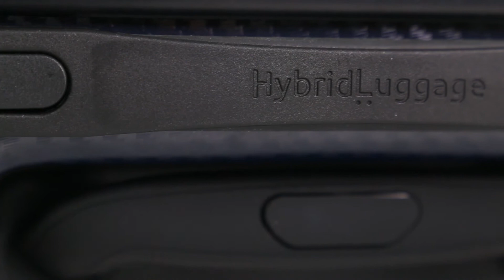Tutoriel - Comment utiliser une valise cabine avec technologie sous vide - COMPACTOR® HYBRID LUGGAGE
- TECHNOLOGIE BREVETÉE -

- 50% plus d'espace qu'une valise conventionnelle.
- Un système tout-en-un : la valise contient un sac sous vide intégré et est livrée avec une pompe à main pour évacuer l'air et une balance manuelle pour peser la valise.
- Le sac sous vide réutilisable dispose de 2 valves anti-retour et d'une - fermeture éclair intégrée.
- Deux valves de sac sous vide garantissent que l'air peut être évacué rapidement et efficacement.
- L'air du sac sous vide peut être éliminé manuellement avec la pompe à main ou avec un aspirateur.
- Un côté de la valise contient un sac d'aspiration pour les vêtements volumineux et l'autre côté est libre pour pouvoir ranger tous les autres articles dont vous avez besoin pour voyager.
- Rouler confortablement grâce aux 4 roues doubles sur 360° silencieuses et durables.
- Serrure TSA intégrée à 3 chiffres compatible avec le contrôle douanier pour garder vos effets personnels en sécurité.
- Fermeture à glissière japonaise lisse pour votre confort et durable pour une utilisation répétée.
- Poignées confortables avec rembourrages pour une prise en main facile et un levage sans effort.
- Poignée télescopique noire douce au toucher pour une manipulation confortable tout au long de votre voyage.